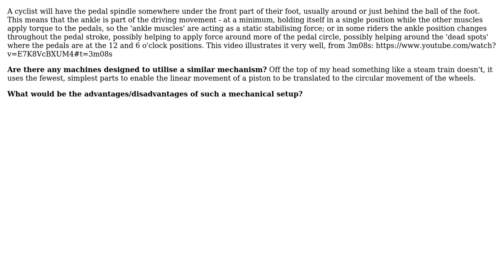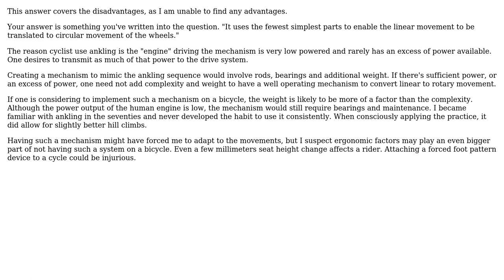Is there any mechanical engineering solution that employs 'ankling', as per a cyclist's...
Engineering: Is there any mechanical engineering solution that employs 'ankling', as per a cyclist's ankle/foot/pedal setup?

With thanks & praise to God, and with thanks to the many people who have made this project possible! | Content (except music & images) licensed under CC BY-SA | Music | Images & others | With thanks to user Wilskt user Tiger Guy user fred_dot_u and the Stack Exchange Network Trademarks are property of their respective owners. You are responsible for your own actions.